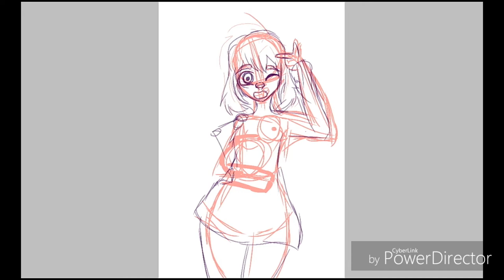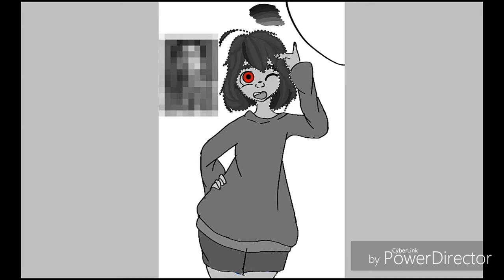Isla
Just Isla... Just Isla. On her own.

Enjoy a fun new character. She has a fairly old design and power set but has been given a reboot into the character you see before her.

Hopefully you'll all see more of her soon enough.